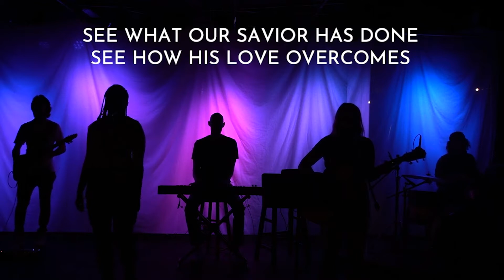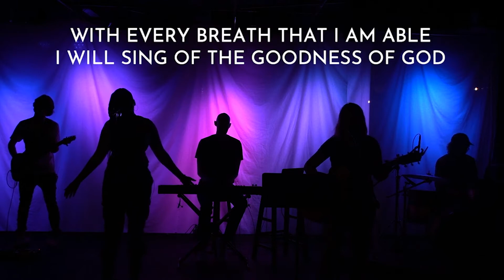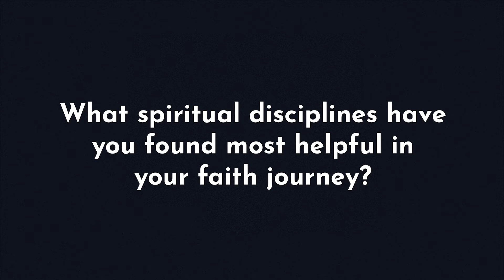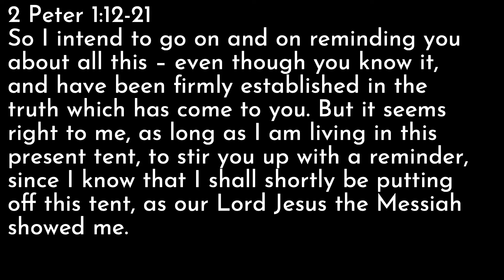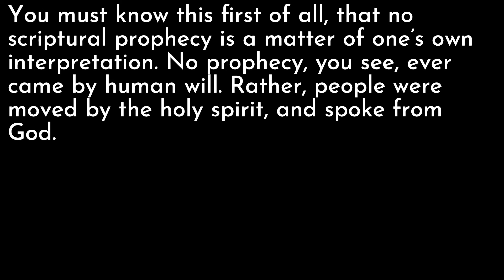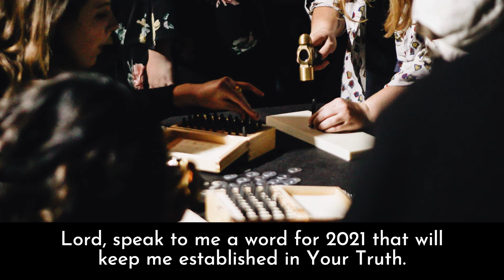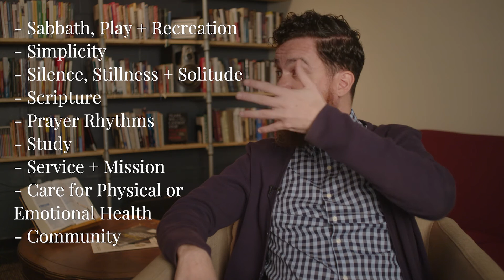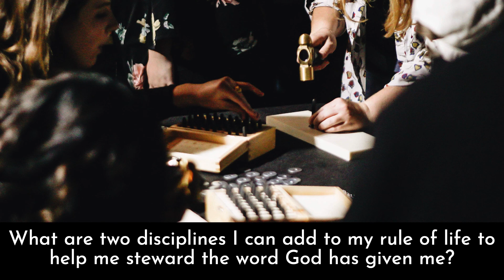Washer Sunday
A word from the Lord keeps us firmly established in the truth of King Jesus.